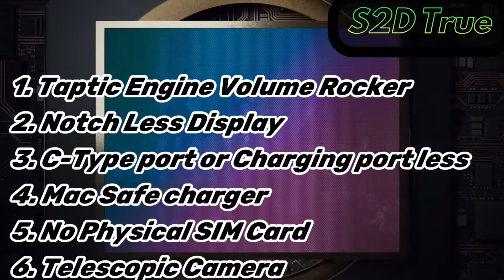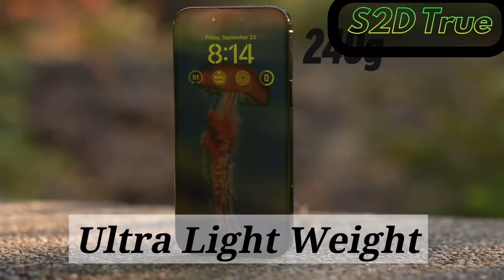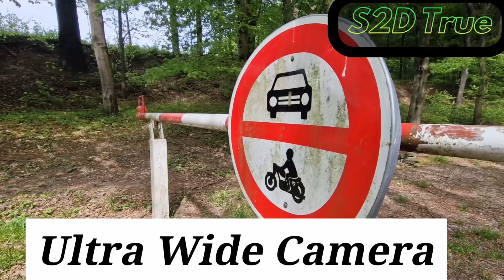Iphone 15 Key features and Looks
This vedio is compliled by taking data from different wensites and diffrent news leaks
This vedios is going to be conceptual not to be perfect at all stages so please, take it in that way
All the feature and looks are can be taken under process in manufacturing of new upcoming iphone 15 and in there pro models